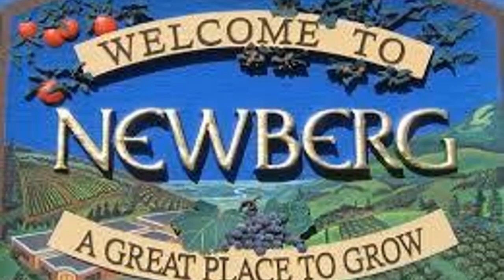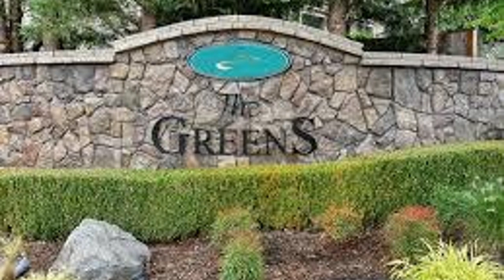Fun Things in Newberg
Are you moving or just visiting Newberg, Oregon? Or maybe you already live here and are looking for something fun to do. Come along as I highlight five fun things to do in Newberg, Oregon!

I’m Carrie Palmore, a licensed Principal Broker in the State of Oregon. I am part of The Palmore Group and we are with Premiere Property Group, LLC. In addition to being a real estate broker, I am also the Vice President of Education and Training for our company, so as you might guess, education is one of my passions! My other passion is my family. I’ve been married to my husband Rick for 33 years. We have 2 grown daughters, two son-in-laws and THREE amazing grandchildren. It’s a good life! The Palmore Group is a small team located in Newberg Oregon and we pride ourselves on providing exemplary service from the heart. We think you will be delighted with the unexpected extra service you will receive from us. You can also find more information on our LET’S BE FRIENDS!